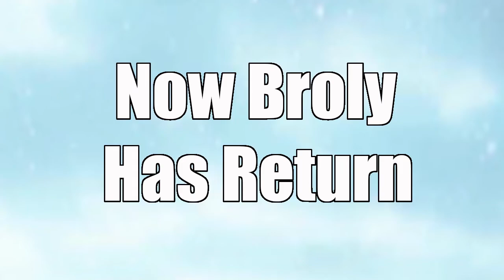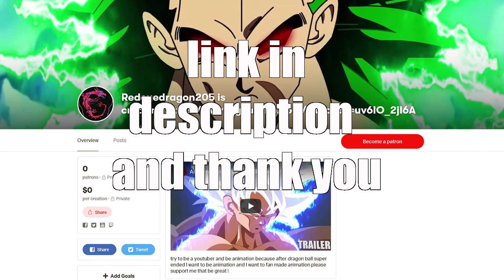Announcement Dragon Ball SuperZ *New* (FAN MADE!) Series (Offical Trailer)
It’s be 8 Months I hop you guys like it👍💯🔥💤

 Credit to Akira toriyama,Toei animation,Fuji TV And funimation.!